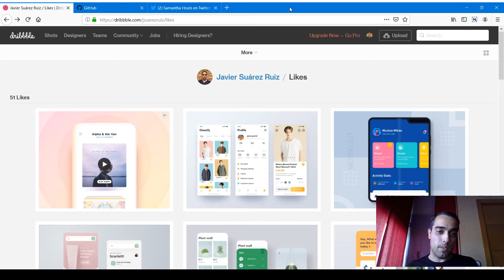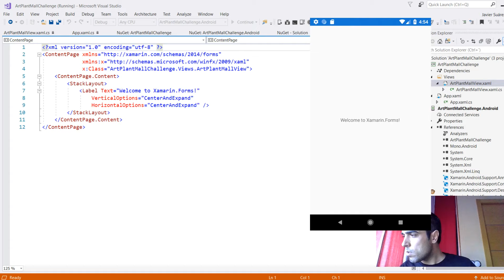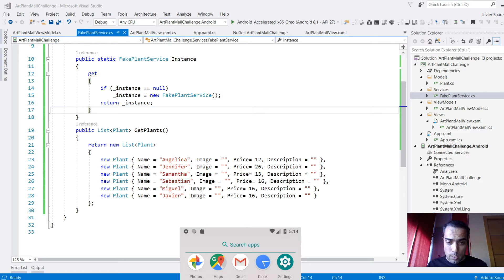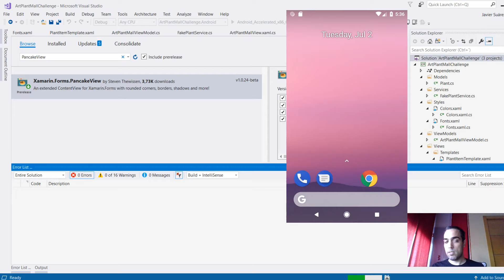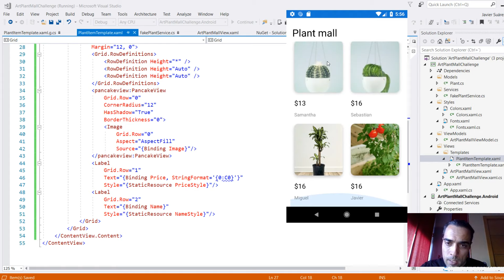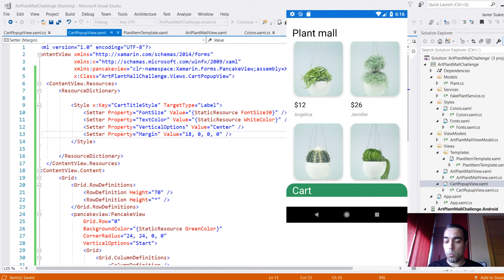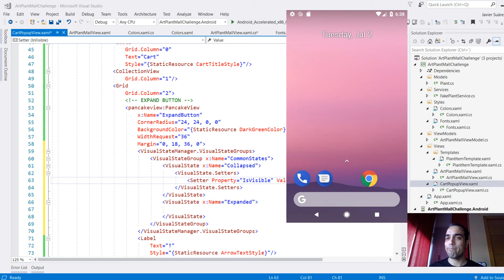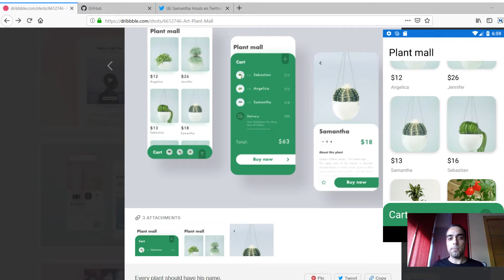Xamarin UI Challenge - Art Plant Mall (Part 1)